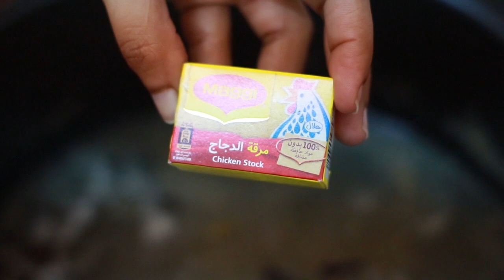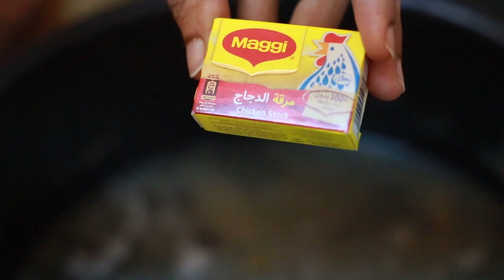Carrot Rice // Arabic Recipe // ഒരു കിടിലൻ കേരറ്റ് റൈസ് // Nechus World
INGREDIENTS

Basumathi Rice 3cup
Water 4  1/2cup
Garlic  2Tablespoon
Oil 1/4cup +3Table spoon
Bay leaves2
Cloves 4
Elachi 4
Cinnamon stick 2pieces
Carrot 1
Maggi chicken stock 10g
Ghee 2Tsp
Papper powder 1Tsp
Salt
Coriander leaves
Red chilli powder Tsp